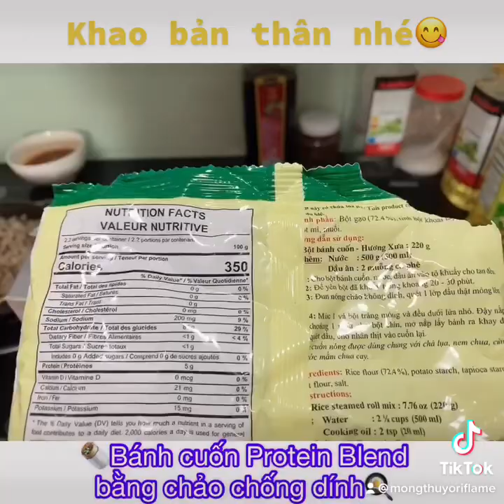ra lò 😋đủ chất tăng đề kháng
thứ 7 em quẩy vào bếp😄
Ô la la Bánh_cuốn_nóng protein_blend ra lò nha

😍ĐỦ CHẤT TĂNG ĐỀ KHÁNG NHÉ❤️tránh xa bệnh viện 🧐cả nhà cũng nghe tin nóng hôm nay rồi chứ❓